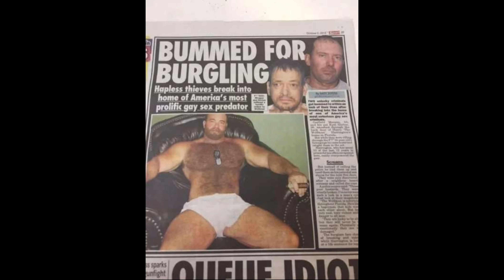XODIEO [ft. MDMX] vs. K | KBC | BATTLE UM PLATZ 3 [prod. by Turno]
BEAT: Simpleton (prod. by Turno)
MIX & MASTERING: XoDieo
VIDEO: XoDieo
FEATURE: MDMX

PART 1:

Du bist nur ein dummer Spast, sagst Hater feiern whack shit, ey, nutte was?/
Wenns nach dem Prinzip geht, warum bist du dann so unbekannt?/

Affengamer Style, der diese Fotze zersiebt/
Gegen Alpha hast du dich selbst mehr getroffen als ihn/

Was für Qualen, wenn er verliert? Ey, ich bin so empört/
Die Qualen fangen an, wenn man mal deine Runden hört/

Doppelmoral sein Vater, ich zerfetz die Nutte/
Die besten Lines deiner Runden waren auf dich selbst bezogen/

Der redet darüber, dass Astrids Videos scheiße sind/
Während er offbeat syncroniesierend vor nh Leinwand steht/

Du sagst Astrids Videos sind total scheiße/
Doch lässt dein Video davor von ihr bearbeiten/

Nöl zeigt seine Fresse nicht und du sagst, er hat scheiß Texte/
Bei dir wünscht man sich, dass du die Fresse nie gezeigt hättest/

Der entkräftet ja nicht mal die Line, die ihn nh Pedo nannte/
Das ist sehr verdächtig, so wie du vor einem Kindergarten/

Wie kann man nur so viel scheiße schreiben?/
Du siehst aus, wie ein Taddl von Ebay Kleinanzeigen/

All deine Lines recycelt, hör auf zu rappen, bitte/
Wird das hier zum K-Pop Song, nur weil ich K zerficke?/

Du schaffst niemals, Punkte rauszuholen/
Denn du hast da etwas Stimme in deinem Autotune/

Ich bring einen Part und K wird mühelos zerfickt/
Der größte Gegner für dich ist doch nur der Beat, den du hier pickst/

Was waren deine besten Lines denn bitte?/
Die Aussage, du willst gern ein Kleinkind ficken/

Nach der Runde wünscht sich Astrid, du hättest nichts eingereicht/
Aber bro, bei deinen Runden war es doch bei allen so/

PART 2: (MDMX)

Erklär warum du singst obwohl du überhaupt nicht sing kannst
Astrid braucht fürn Punch 100 Jahre du bastard brauchst für immer/
Ohne Witz, Dein Gesicht ist wirklich heftig digga
Dank dem Mundwinkel sieht deine Hässlonfresse aus wie Jeff the Killer/
Wie weit deine Kauleiste aufgeht ist doch echt beachtlich/
Aber trotzdem killst du höchstens unsre Augen bei deim Anblick/
Du killst Gegner mit links ey wie kann man so nen scheiß rappen/
Missets wie dich kill ich sogar freihändig/
Man ist dumm wie brot wenn man unironisch son scheiß rapppt/
Ergebnis wäre geiler wenn man ne Gummipuppe ans Mic stellt/
Schreibst im Discord deine Runden wären sehr geil
Doch das lustigste an dir ist dass du den scheiß erst meinst/
Aber dann reiß halt deine dumme Fresse wieder auf/ (denk nur dran)
Dein Bart sieht aus wie von Scott Tenorman gekauft/
Realtalk jetzt das framing in dem Part war stark
Fassen wir zusamm du bist Jeff the Killer mit Schaamhaarbart/